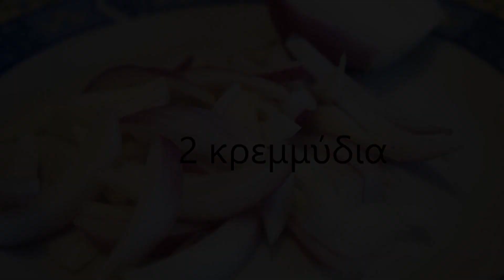Πατατοκεφτέδες (Scalloped potatoes english subs)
Πατατοκεφτέδες από το redmoon.gr